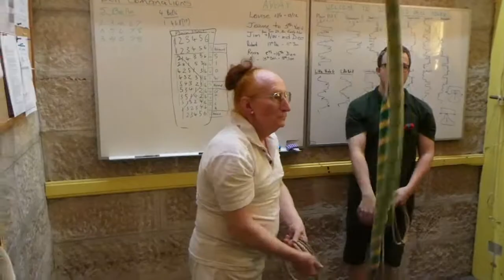ระฆังดังขึ้นเพื่อรำลึกถึงวันอาทิตย์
ที่โบสถ์ St Jude ใน Randwick, Sydney, Austraila

รุ่งอรุณแห่งการรำลึกถึงวันอาทิตย์ที่แรนด์วิคของเซนต์จูดวิดีโอนี้ประกอบขึ้นจากชุดของคลิปที่ถ่ายทำในตอนเริ่มต้นระหว่างและสิ้นสุดของเสียงระฆัง
ถ่ายทำที่ Randwick โดย Ross ในวันอาทิตย์ 11.11.18

เสียงระฆังดังขึ้นครึ่งอันเงียบสงบเพื่อรำลึกถึง 100 ปีนับตั้งแต่สงครามโลกสิ้นสุดลงนักอุตุนิยมวิทยาหกคนทำให้สิ่งนี้เกิดขึ้นที่นี่ในวันนี้และใช้เวลาเรียกร้องประมาณ 3 ชั่วโมง